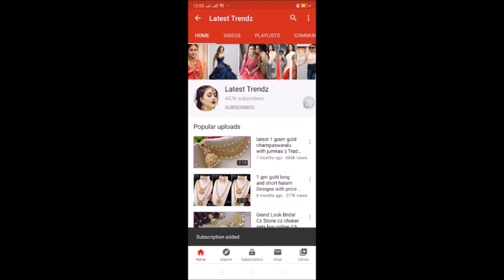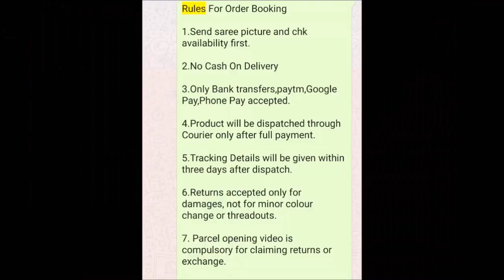1 Gram gold cz choker sets with price | buy online choker necklace sets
1 Gram gold cz choker sets with price | buy online choker necklace sets